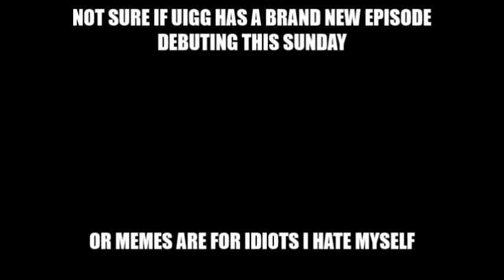UIGG ep. 6 trailer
Sonic CD - coming 7/20/14